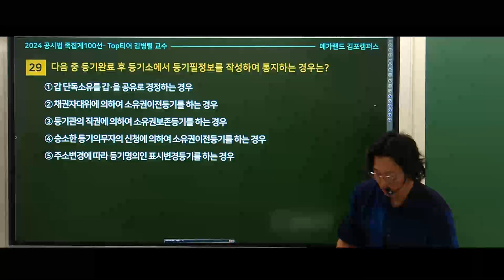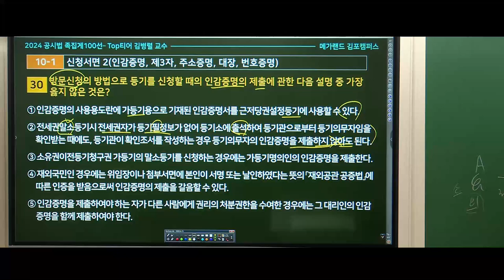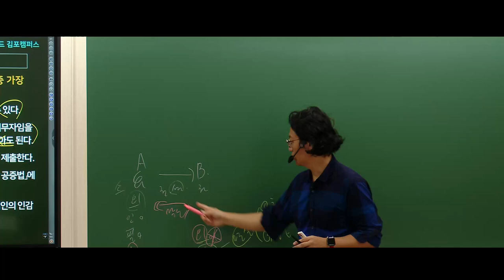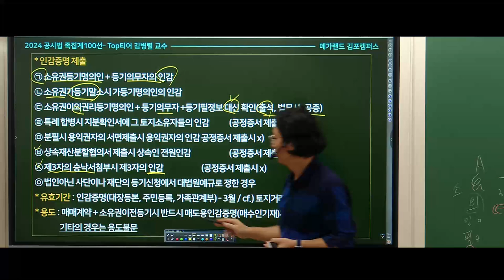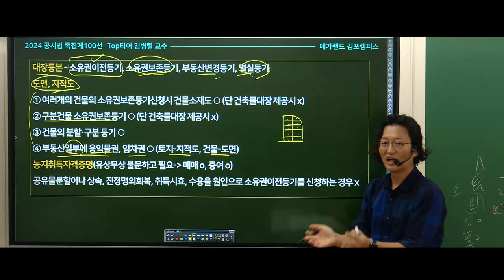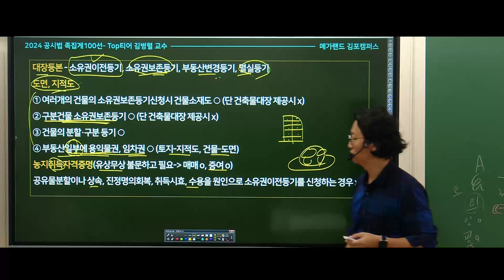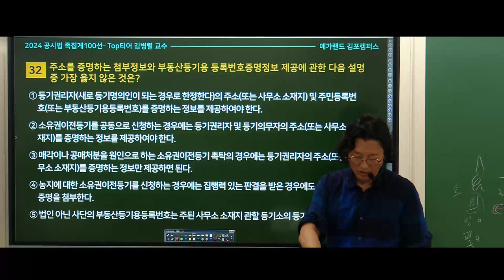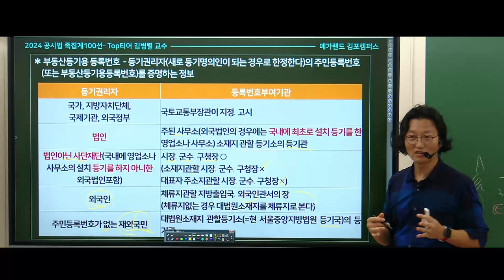2024 추석특강 신과함께! [공시법 탑.티.어!] 열공시 김병렬교수님의 [족집게100선]-4교시[등기법]💛김포중앙 단독판매! 공시가 술술풀리는 "마술공시 260제" 상세보기🔽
💠명품공법 김희상교수님의 [파이널특강-숫자정리] 수강신청 바로가기

💠명품공법 김희상교수님의 [파이널특강-숫자정리] 상세보기